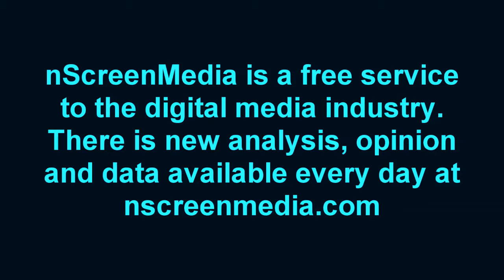nScreenNoise - The War over how you watch TV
As you move your viewing online, two groups are fighting to define how you watch television. What is at stake for you, the viewer, is nothing less than how and what you watch on TV.